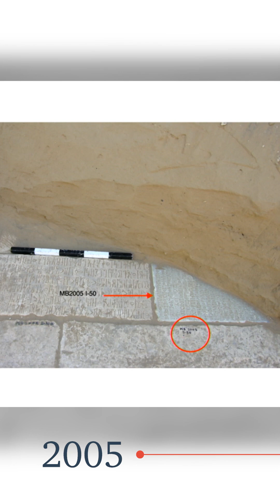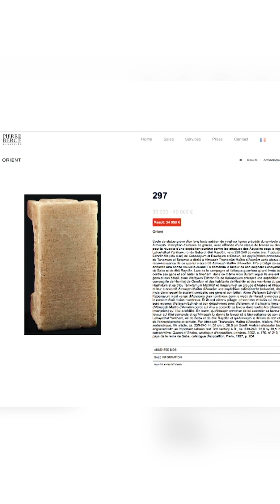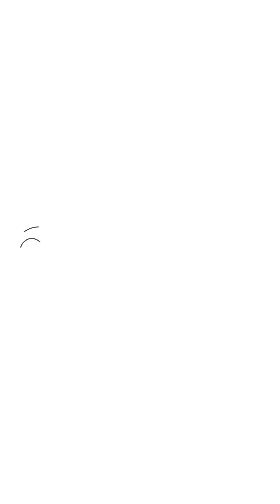Protecting Cultural Heritage in Conflict Zones: A Success Story and the Importance of Law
Join Zaydoon Zaid, President of the American Foundation for Cultural Research, for an insightful discussion highlighting the critical role of effective laws and collaboration in protecting cultural heritage in conflict zones.

Zaid shares the inspiring success story of his team's efforts to recover stolen valuable artifacts and objects, including the recent recovery of the precious tablet from the historic Temple of Awwam, dubbed as the Sanctuary of Queen Sheba. He stresses the importance of local and international laws working together to protect people and objects in areas where they are most vulnerable.

Zaid also stresses that preserving cultural heritage is not just about preserving physical objects, but also about protecting the stories and traditions that go into them. Effective laws and cooperation are essential to ensure that cultural heritage can be shared and appreciated by future generations.